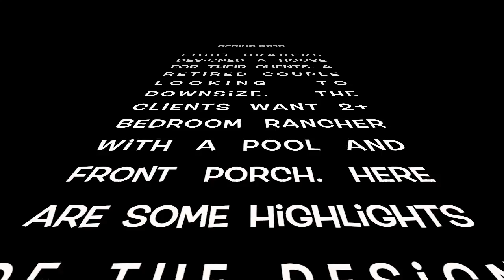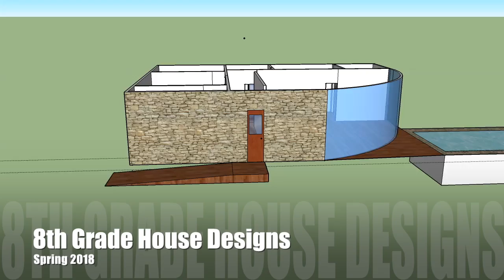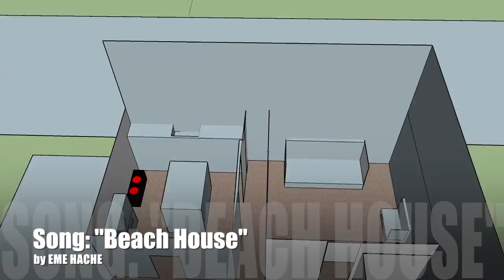Spring 2018 - 8th Grade House Designs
Spring 2018 - 8th Grade Designs for a their retired clients looking to downsize.  Students used SketchUp and created their own animations for their designs.

(Attribution, Share Alike, Noncommercial)